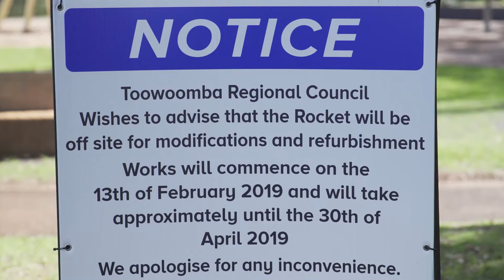Picnic Point Rocket Ship